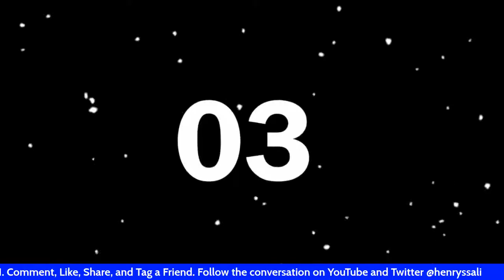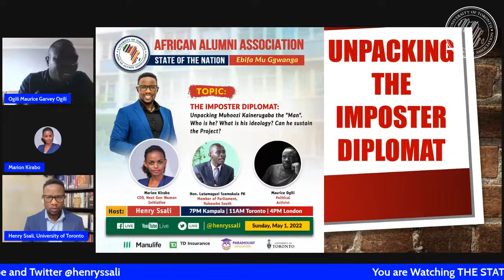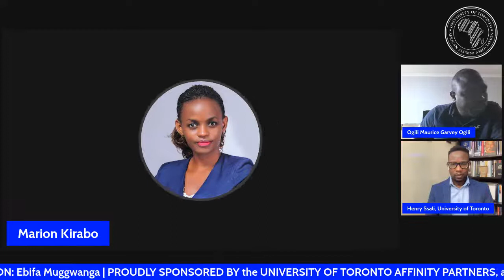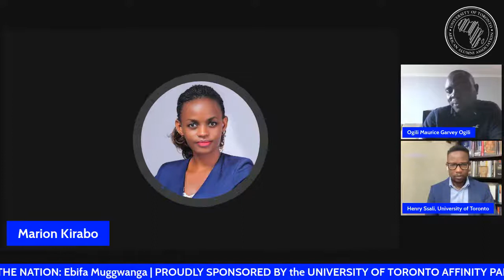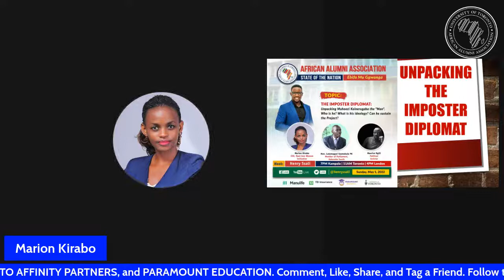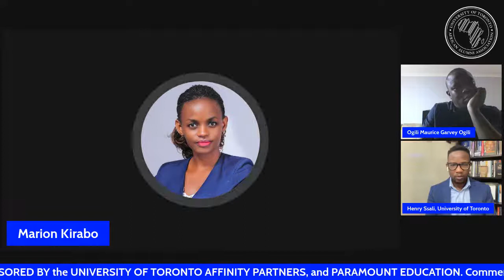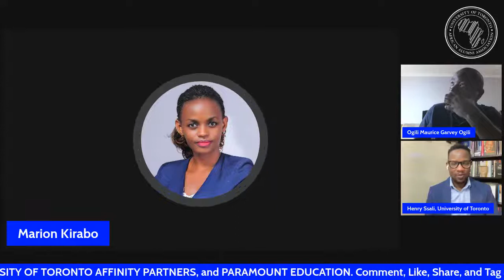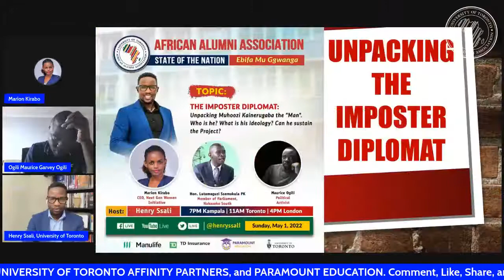MUHOOZI KAINERUGABA: Is he the Future of Uganda or just an Impostor Diplomat?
A quick glance at Wikipedia indicates that "Lt. Gen." Muhoozi Bosco Kainerugaba serves as the commander of the land forces of the Uganda People's Defence Force and was previously the commander of the Special Forces Command (SFC).

The same source indicates that MK has no evidence of graduating from any formal non-military academic program despite having spent two years at the University of Nottingham in a three year political science program. Mr. MK however, was rapidly elevated through the army ranks from Colonel in 2011 to Lt. General in 2019, a span of less than a decade which is a rarity in the army fraternity.

Most recently Muhoozi successfully brokered a diplomatic deal leading to the opening of the Rwanda-Uganda border that was closed for more than two years, leading to certain sections of Ugandan elites calling him an "Impostor Diplomat" for accomplishing something that had defeated Angola’s President João Manuel Lourenço and Democratic Republic of Congo’s Félix Tshisekedi.

The STATE OF THE NATION's Henry Ssali is tasked with the obligation to engage Marion Kirabo, Maurice Ogili, and Hon. Lutamaguzi Ssemakula PK in interrogating who is Muhoozi Kainerugaba the man. Where was he born? Is he eligible to context for President in Uganda? Can MK sustain the so called Muhoozi Project? What are Ugandans thoughts about MK the man?

All clips in this dialogue are used in accordance with Canada's Fair Dealing and Copyright Act which stipulates that "it is permissible to use other people's copyright protected work without permission or payment for the purpose of research, private study, education, satire, parody, criticism, review or news reporting." Consequently, this dialogue is created for awareness/educational purposes.
We are Deliberate | We are Reasonable | We are Uncensored.